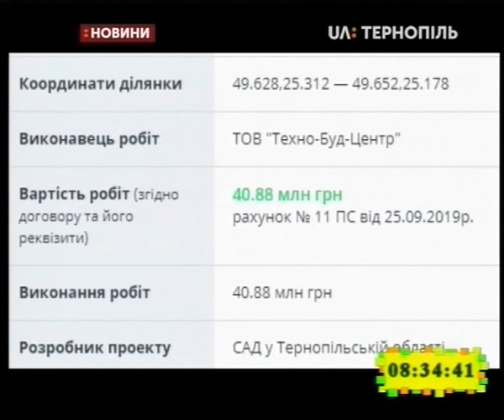06.03.2020. Новини. 8:30